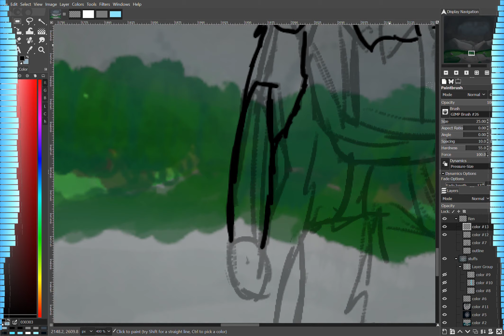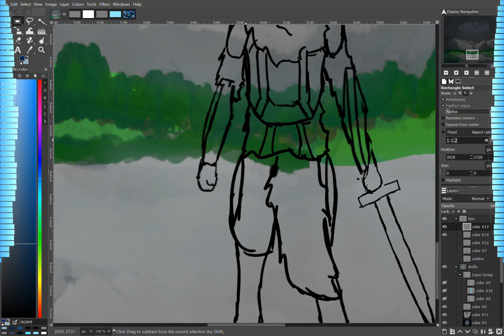A Hole in the Clouds - Protogen Speedpaint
I don't really like Ren's outline here but I didn't expect to the background to turn out so well, considering it's my first time drawing one :P Please like and subscribe if you like this content! ^ ^
⛛-𝗠𝗨𝗦𝗜𝗖 𝗔𝗡𝗗 𝗥𝗘𝗙𝗘𝗥𝗘𝗡𝗖𝗘 𝗔𝗥𝗧 𝗜𝗡 𝗧𝗛𝗘 𝗩𝗜𝗗𝗘𝗢-⛛ (Pls click below)
(REAL TIME APROX. 4 hours)

►𝗦𝗼𝗻𝗴-
Myopia ► Approaching Nirvana
(Has been trimmed for my convenience, but go check out the whole thing!):
Way too many hashtags tho lol :D

►𝗧𝗵𝗮𝗻𝗸𝘀 𝗳𝗼𝗿 𝗮𝗰𝘁𝘂𝗮𝗹𝗹𝘆 𝗿𝗲𝗮𝗱𝗶𝗻𝗴 𝘁𝗵𝗲 𝗱𝗲𝘀𝗰𝗿𝗶𝗽𝘁𝗶𝗼𝗻! Here's a reward
(^A discord link to a server for Furries or people who support them ;D)(Be aware that some devices may not support certain fonts that i use in my descriptions. *cough cough* Macs ^.^)